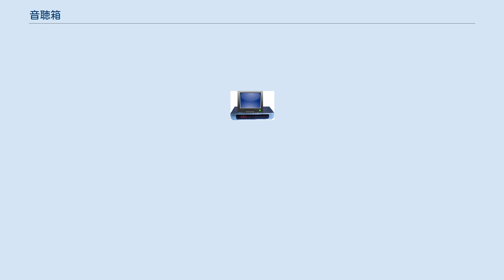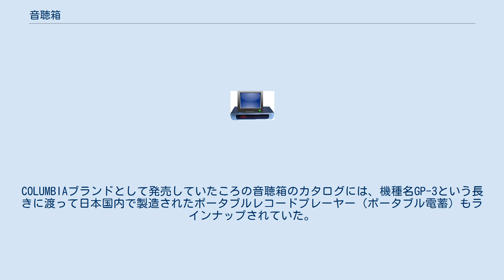音聴箱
音聴箱（おとぎばこ）は、かつてデノン コンシューマー マーケティング（ディーアンドエムホールディングス。旧・デノン ← 日本コロムビア）が1995年（平成7年）から2012年（平成24年）まで製造・発売されていたオーディオ機器のブランド、およびシリーズ。
 シリーズのほとんどが木目調を採用しており、その中でもレコードプレーヤー・FM/AMチューナー・CDプレーヤー・カセットデッキなどを搭載した一体型のパーソナルオーディオシステムはかつての昭和時代の電気蓄音機やアンサンブル型ステレオを彷彿させるようなクラシカルなデザイン（例・GP-W14、GP-18、GP-28、GP-60、GP-70、GP-S50等）が特徴。
当初はCOLUMBIAブランドで発売されていたが2002年（平成14年）以降に開発された機種より順次、DENONブランドに変更・発売となった。
COLUMBIAブランドとして発売していたころの音聴箱のカタログには、機種名GP-3という長きに渡って日本国内で製造されたポータブルレコードプレーヤー（ポータブル電蓄）もラインナップされていた。
 しかし、競合メーカーのティアック、ならびに日本以外のASEAN系メーカー各社（いわゆるジェネリック家電）などから類似のレコードプレーヤーなどが発売されたうえ、USB、SDカード、CD-Rにレコードやカセットテープの音声を残せるレコーダーを搭載した製品（大手日本メーカーではティアック製が有名）が続々と発売されたため、2021年（令和3年）2月現在ではデノンのCOLUMBIAブランドのカラオケ機器（DVDプレイヤー部のドライブもCD-RW、およびDVD-R/RW再生にまったく対応しない初期のドライブを採用）ともども音聴箱シリーズは販売終了している。